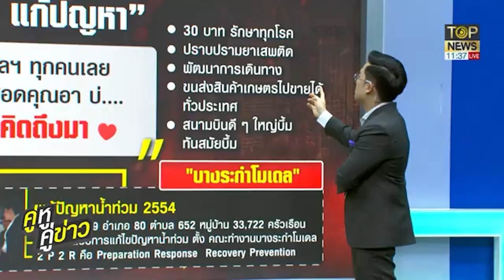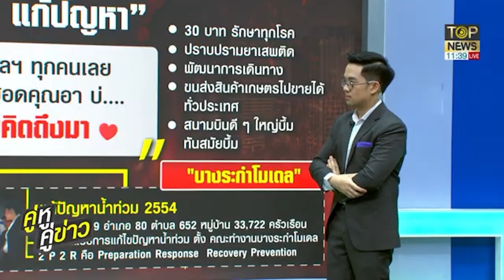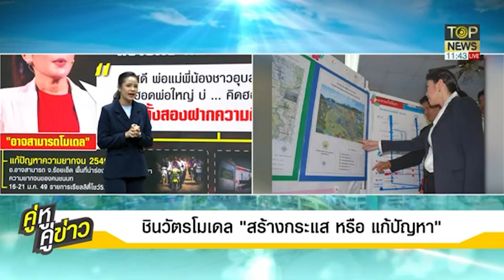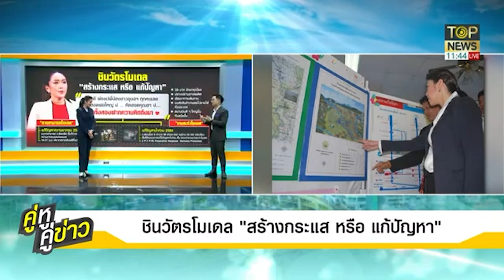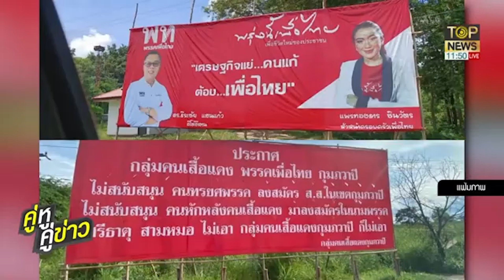ชินวัตรโมเดล"สร้างกระแสหรือ แก้ปัญหา" | คู่หู คู่ข่าว | TOP NEWS